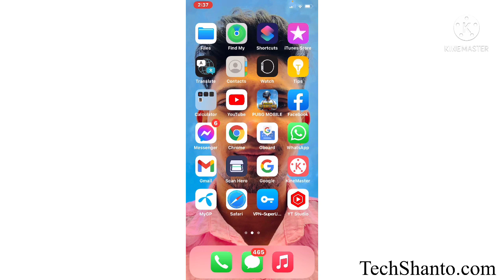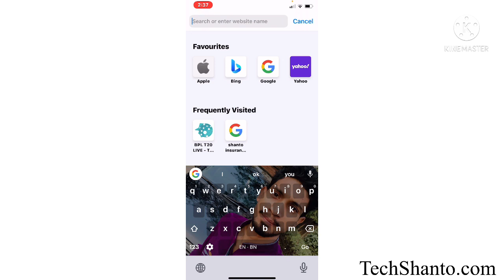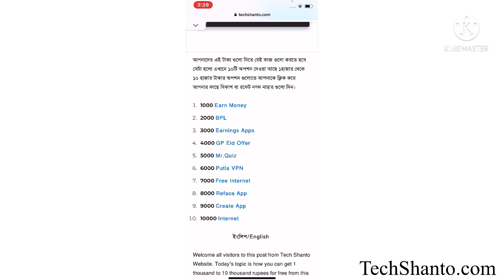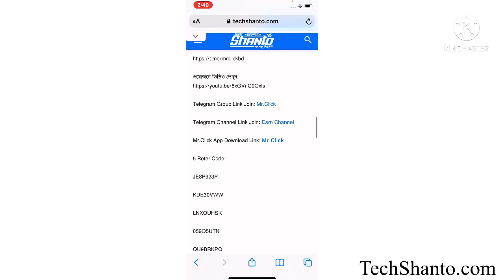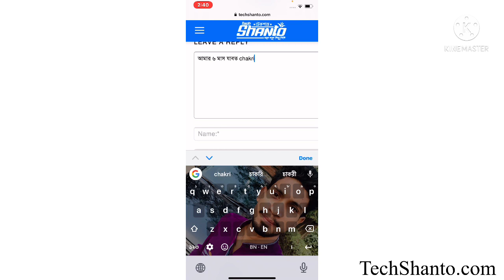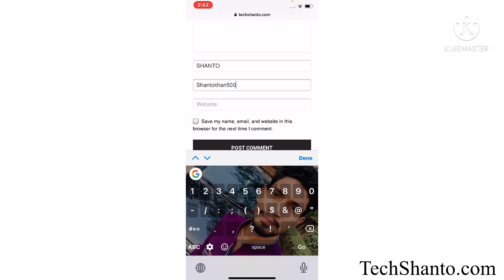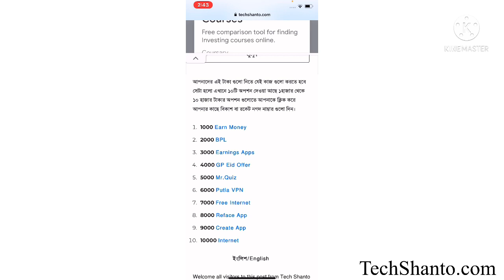অনলাইন ফ্রি ইনকাম: Earn Money Online || Government Earning Site In BD | Online Free Income Site 2022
Earn Money Online Perday 10,000 TK || Online Income Site in Bangladesh 2022
TECH SHANTO
Mr. Click App
Earn Money Online Perday 5,000 TK • Earnings Site in Bangladesh 2022 • Online Income Site
সরকার থেকে গরীবদের ২০.হাজার টাকা দিচ্ছে || Earn Money Online Gov Site Perday 20,000 Taka
Online Income Site Perday 20,000 Taka || How To Earn Money Online Today || Online Earnings 2021
How To Earn Online Money In Bkash & Nagad
Best Earnings Options 2021
income
earning money online
onlain inkam bd
online income bangla
অনলাইন ইনকাম
online earning,
how to earn money
online income
earn money
mostbet online income
how to earn money online payment bkash
earn money online bd bkash
online income 2021 payment bkash
bkash theke taka income
students online jobs
কিভাবে মোবাইল দিয়ে টাকা আয় করা যায়
ইনকাম অ্যাপ
অনলাইন ইনকাম
অনলাইন ইনকাম
বাংলাদেশি ইনকাম অ্যাপ পেমেন্ট বিকাশ
অনলাইন ইনকাম
Best income app 2021
online income bd peyment bikash
Payment bkash
Payment BKash
Earn Money Online
online income bd peyment bkash
online income
Online Income Bangladesh 2022
Income Bangla Tutorial 2022
online income bd 2022
অনলাইন ইনকাম
Online income Bangla
earn online
income bd
online income
কোন এপ দিয়ে টাকা ইনকাম করা যায়
টাকা ইনকাম করার সহজ উপায়
অনলাইন ফ্রি ইনকাম: Earn Money Online || Government Earning Site In BD || Online Income Site 2022